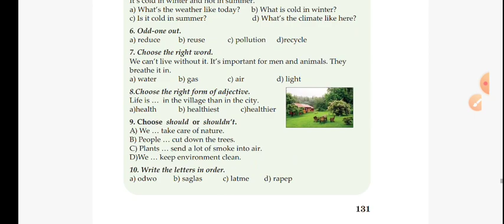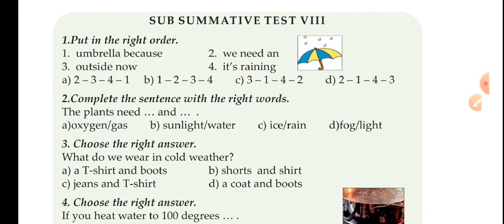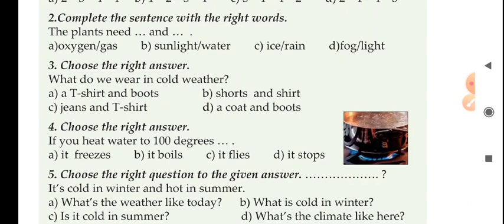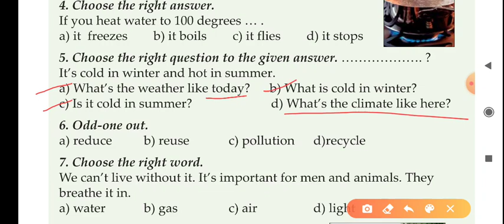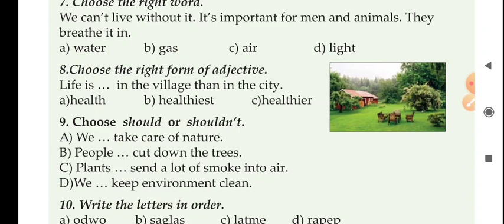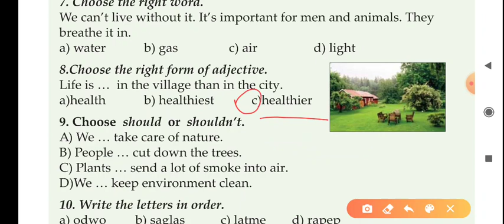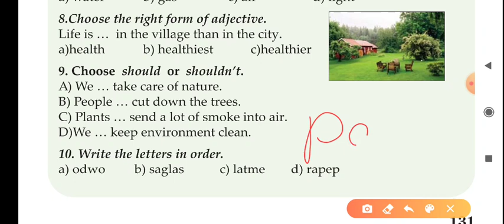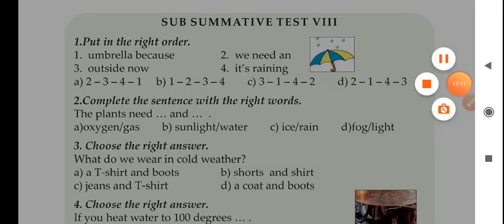6-ci SİNİF KIÇIK SUMMATIV 8. IZAHLI